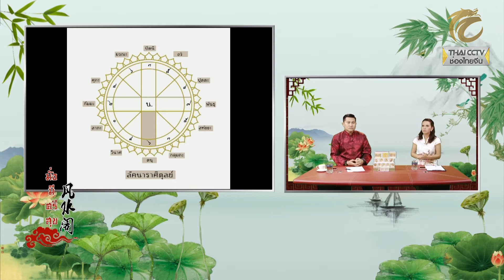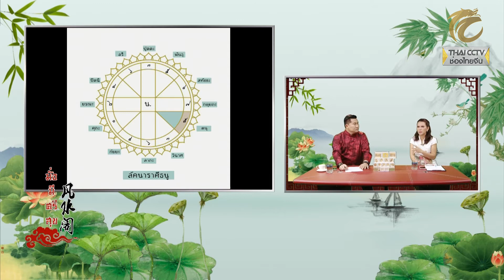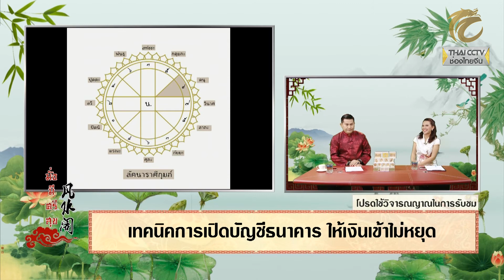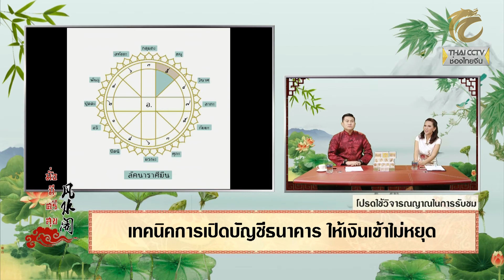มั่งมีศรีสุข EP.189 (2/3) เทคนิคการเปิดบัญชีธนาคารให้เงินเข้าไม่หยุด โดย อ.ดาริณ ดารากุล